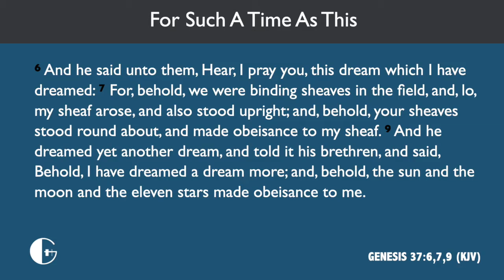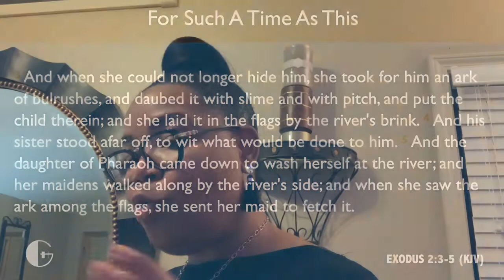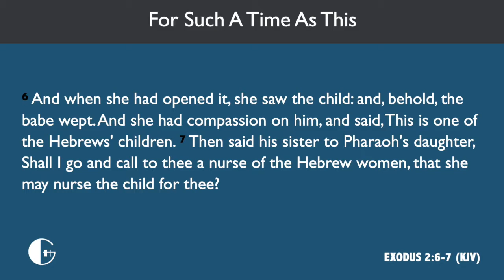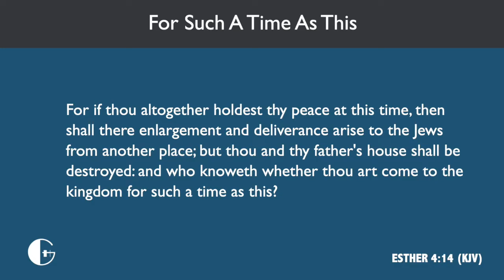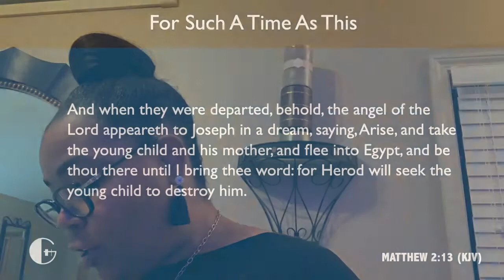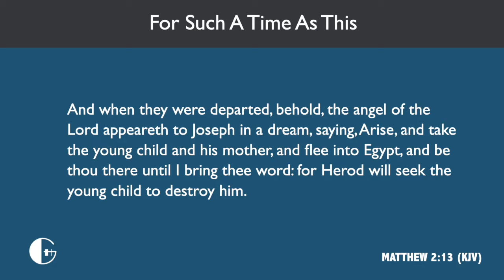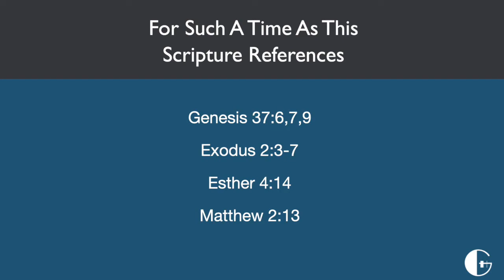For Such A Time As This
Associate Pastor Dorothy Jones